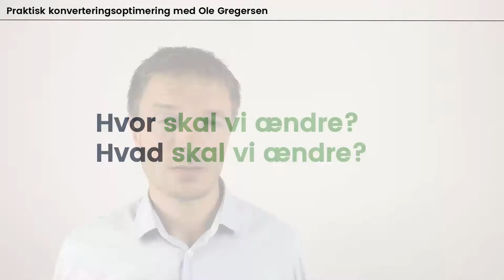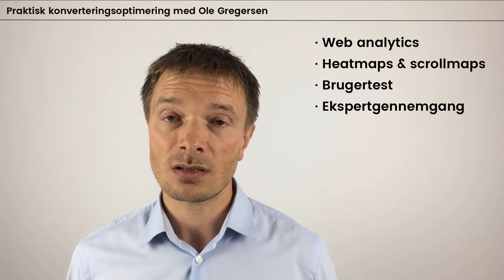Fire effektive metoder til at øge konverteringen på din hjemmeside - Ole Gregersen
Lær, hvordan du optimerer dit website til mere salg. Underviser Ole Gregersen.